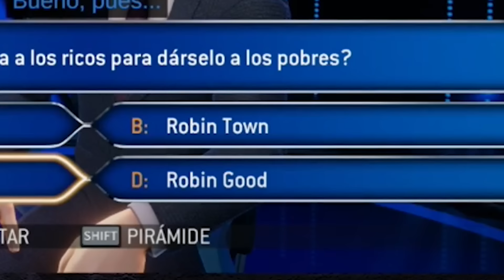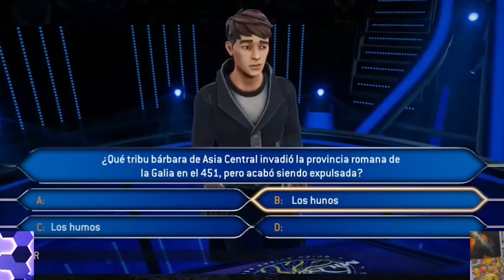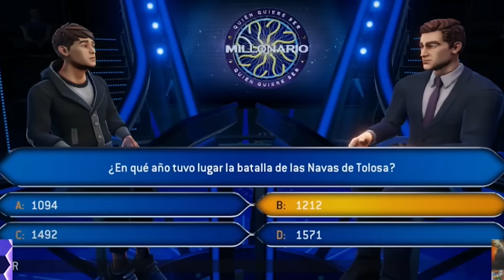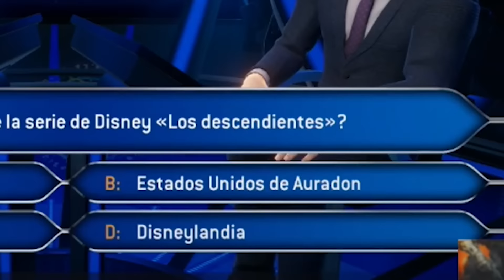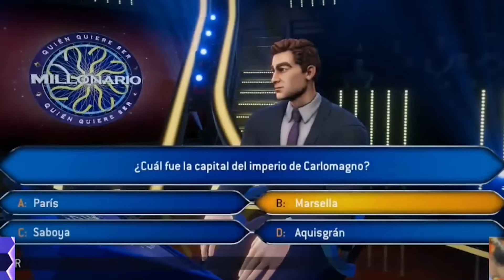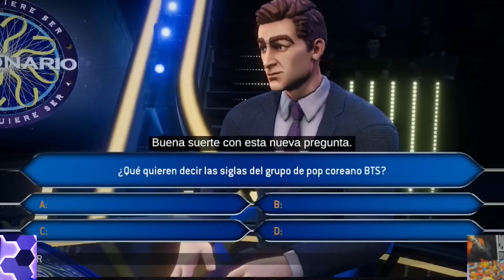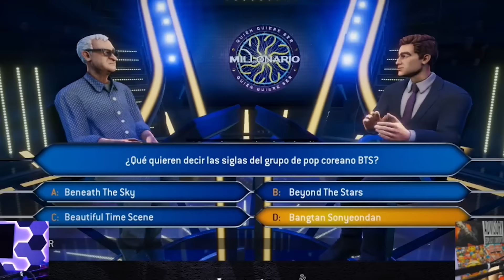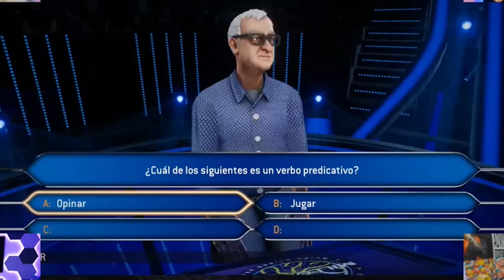QUIEN QUIERE SER MILLONARIO con AURON, RUBIUS Y GREFG